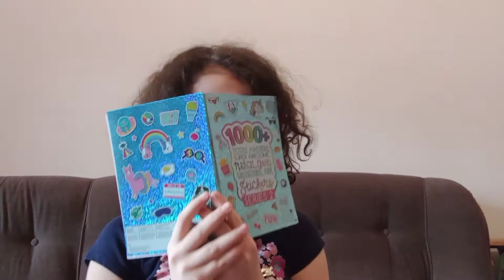Girls have it worse.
How come boy t-shirts cost less than girl t-shirts???